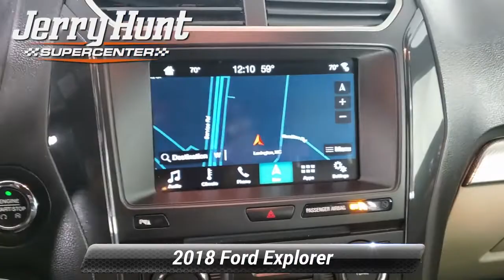Used 2018 Ford Explorer XLT, Lexington, NC 9669A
CARFAX One-Owner. Carfax Accident Free Local Trade One Owner Leather Interior 3rd Row Seating Tow Package Bluetooth MP3 Backup Camera Push to Start Heated Front Seats. 2018 Shadow Black Ford Explorer 4D Sport Utility XLT 2.3L I4 EcoBoost FWD Odometer is 4999 miles below market average! Clean CARFAX.*br**br*19/27 City/Highway MPG

[RLVID:9022:0a63900723ff6bd5:9d975c424bd4c876:1]